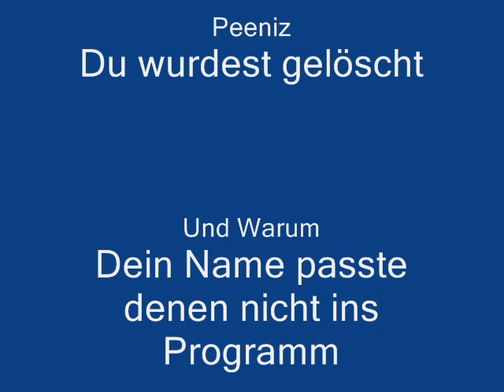Amoklauf Main Mo, Pih,Boaconda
In Gedenken an Peeniz
Die Welt 8 vermisst Dich